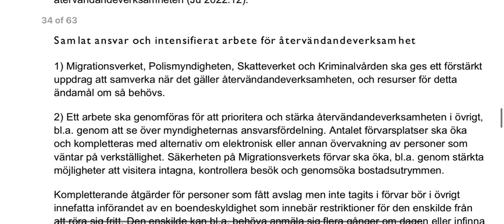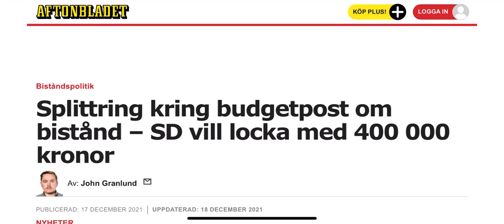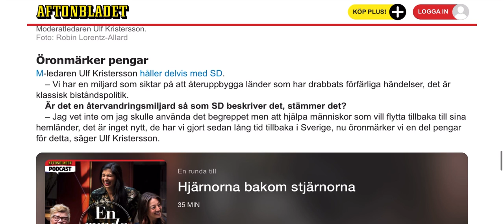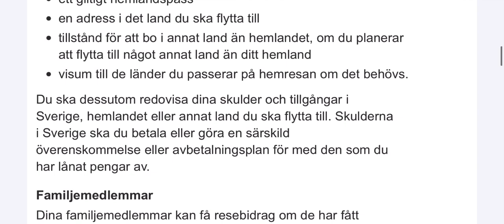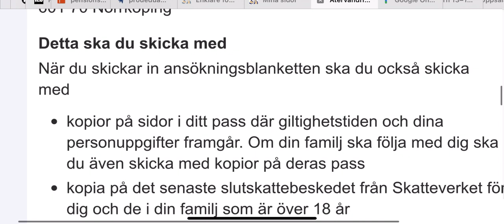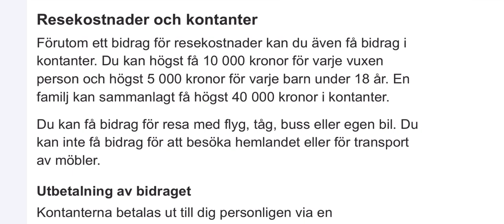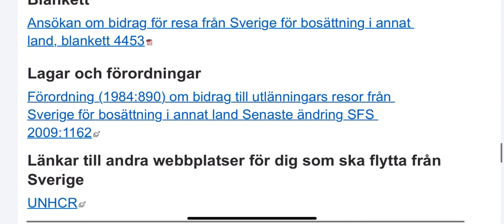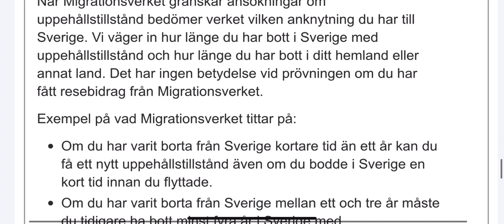قيمة التعويض الذي تقدمه السويد للمهاجرين الراغبين بالعودة الطوعية